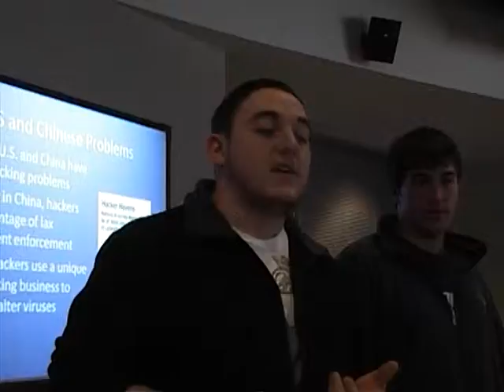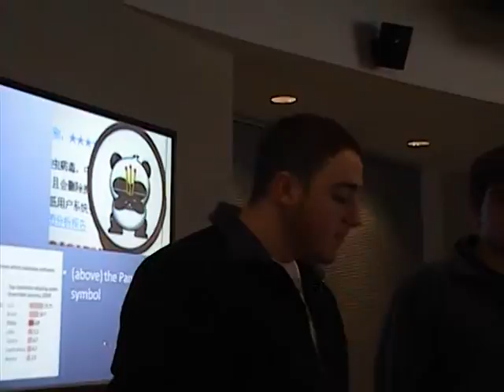The Bonds 3.mpg